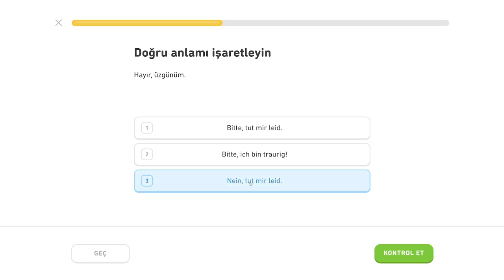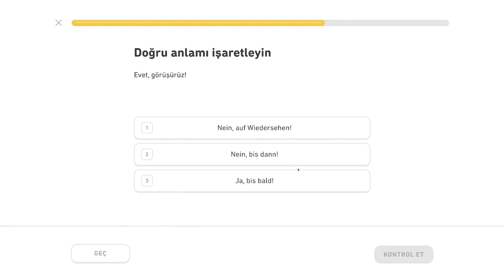🇩🇪 Výrazy - level 0/5 - lekcia 1/2 - Nemecky s Yetim